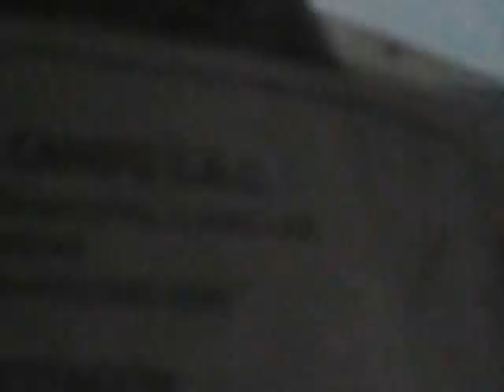Tony's Trip to Peru 2016